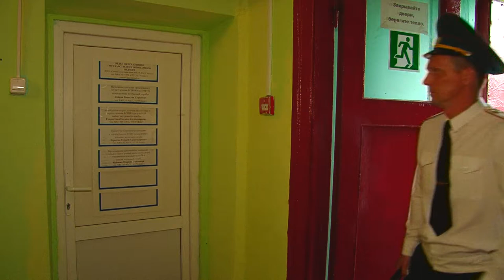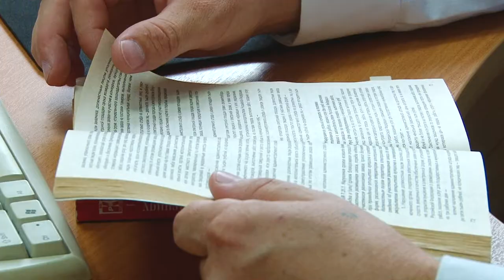День Федеральной службы пожарного надзора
18 июля свой профессиональный праздник отметили инспекторы Федеральной службы пожарного надзора